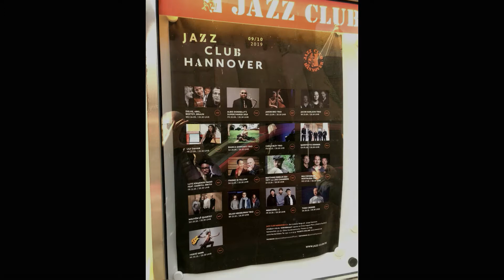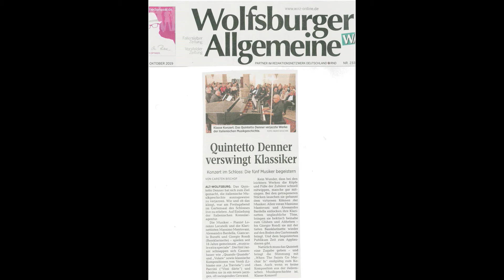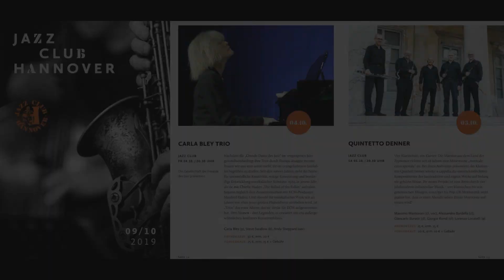Libiamo - Live at Hannover Jazz Club (Quintetto Denner)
Nel 2019 siamo stati invitati ad esibirci all'Hannover Jazz Club, uno dei più prestigiosi Jazz Club europei. Tempo dopo il fonico ci ha gentilmente spedito la registrazione in presa diretta.

Buon Ascolto!

P.s.
Questa fu la prima tournee della nuova formazione (Massimo Mantovani, Giancarlo Buratti, Giorgio Rondi, Alessandro Bardella e Enzo Locatelli) l'arrangiamento invece è del nostro meraviglioso fratello Filippo Rodolfi